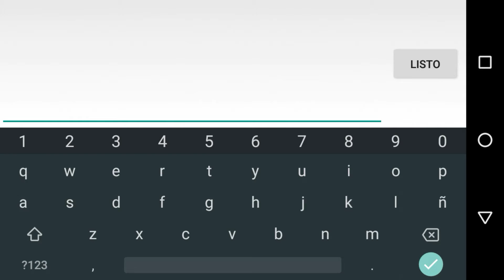NICE 100% By DANOLEX (Easy) | Geometry Dash 2.111